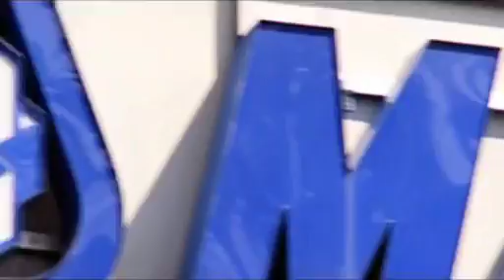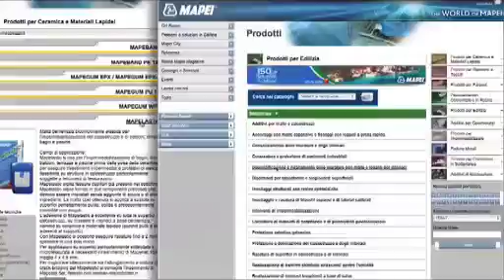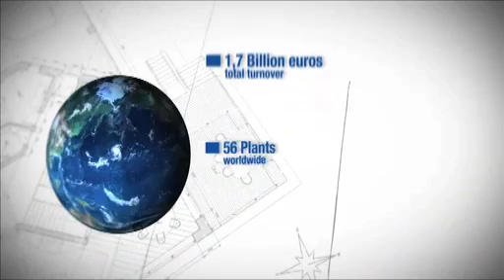MAPEI - Products for Construction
Mapei, auxiliary materials for construction and industry, was chosen as the official supplier for Expo Shanghai 2010. Mapei developed the Italian Pavilion combining technological excellence, a love of culture and respect for the environment.